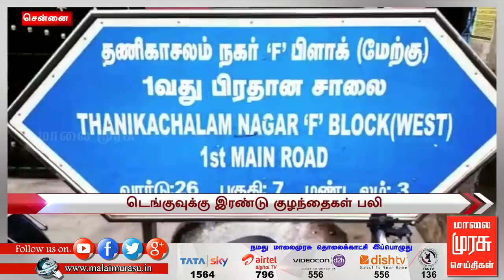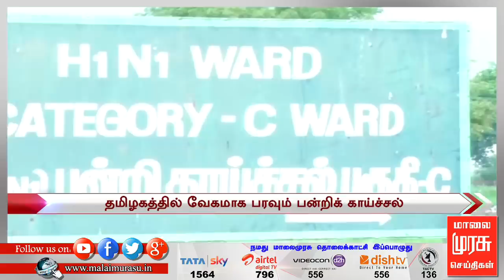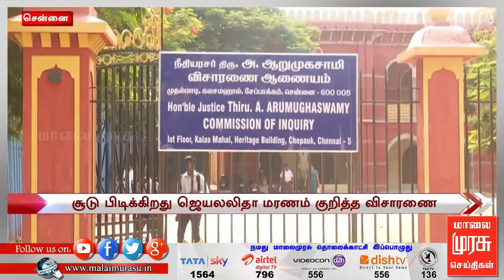3 மணி செய்திகள் | 3 pm news | malaimurasu 22/10/2018